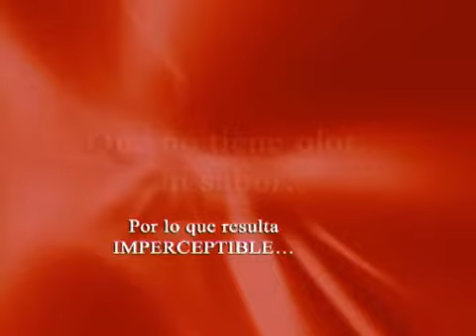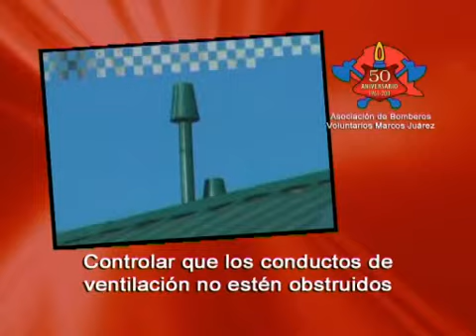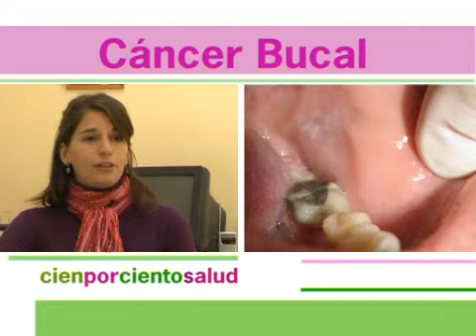cienporcientosalud 104 2